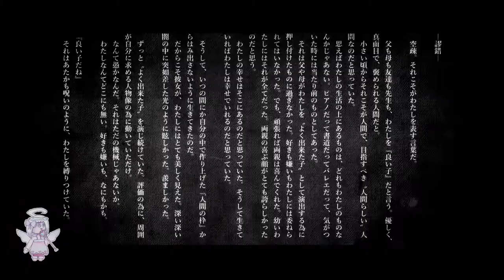[Utatane Piko] humanly [VOCALOID cover]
day 3 of the pikadvent calendar !!

couldn't be bothered to do harmonies woops

art by Katai Uji: ^